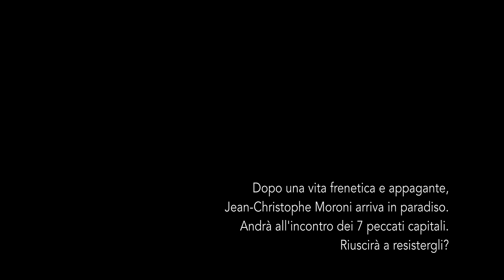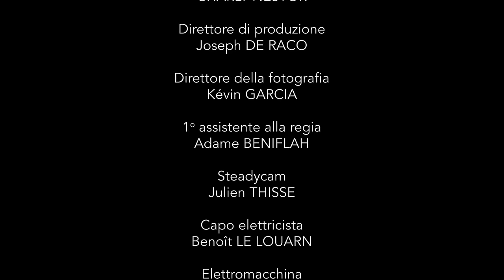SVALUTATION - Jean-Christophe Moroni